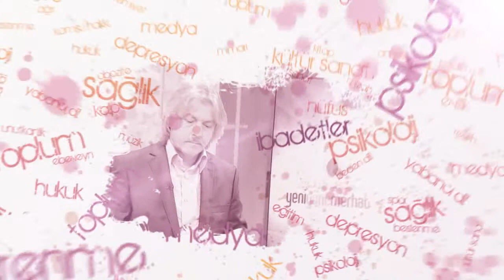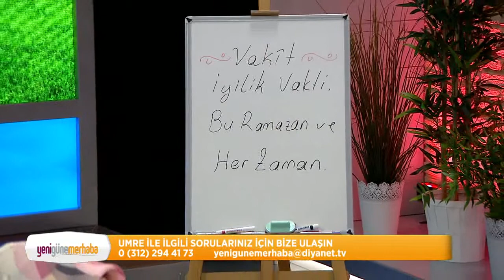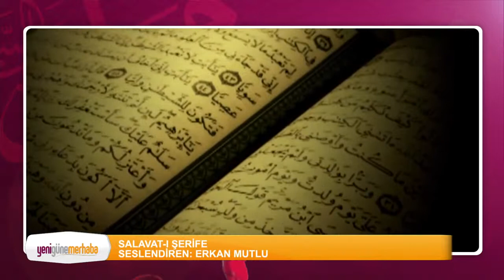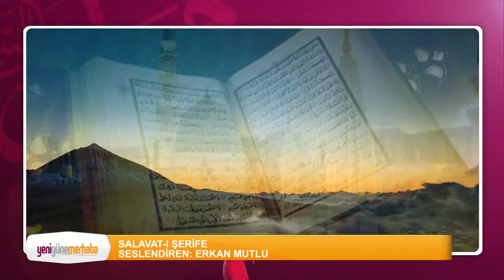Yeni Güne Merhaba 666.Bölüm (08.07.2015)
Konu:Ramazan umresi
Konuk:Mehmet Kapukaya